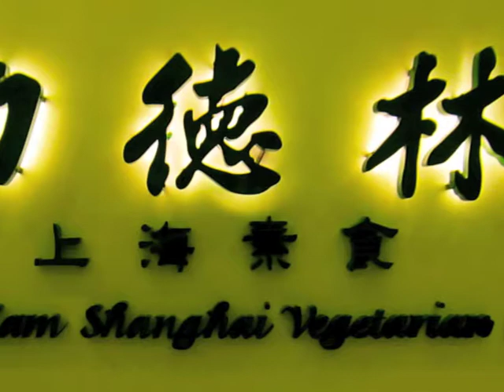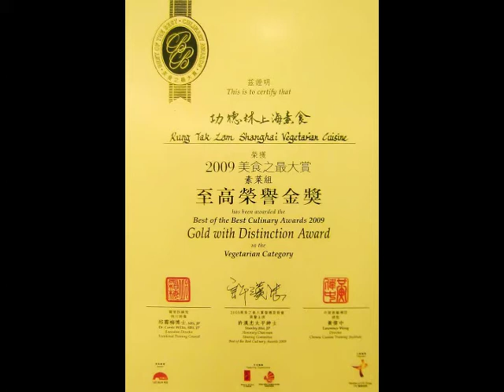HKG DIARIES (1) (Director's Cut... lol... 3 seconds added)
HONG KONG DIARIES (1)
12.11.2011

Dining & Lounging @:

Kung Tak Lam Shanghai Vegetarian Cuisine 功德林上海素食
7/F, One Peking, 1 Peking Road, Tsim Sha Tsui
尖沙咀北京道1號7樓

Aqua Spirit
30/F, One Peking, 1 Peking Road, Tsim Sha Tsui
尖沙咀北京道1號北京道1號30樓

Add-on photography: Luisa Saccone